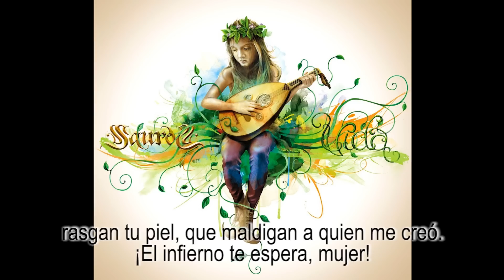SAUROM - 11 El Príncipe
¡Gracias por vuestro cariño y apoyo amig@s!
*Si te ha gustado compártelo, por favor, ayudarás a difundir un poquito más nuestro trabajo haciendo que más personas puedan disfrutarlo. GRACIAS.